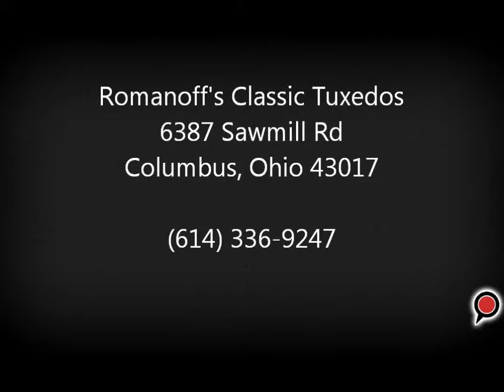Romanoff's Classic Tuxedo - Dublin, OH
Over 30 years of experience in tuxedos and Men's formal wear. We offer a large collection of designer tuxedos for you to choose from. Purchase or rent one of our suits for your wedding or prom today!

Romanoff's Classic Tuxedo
6387 Sawmill Rd
Dublin, OH 43017